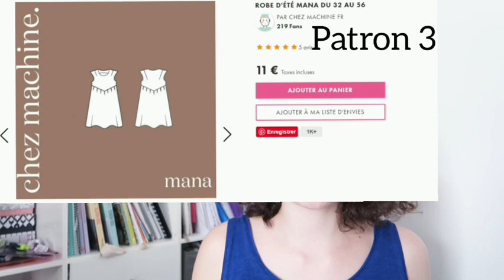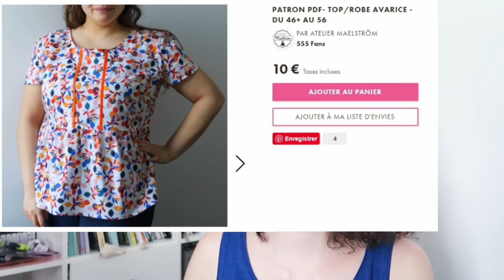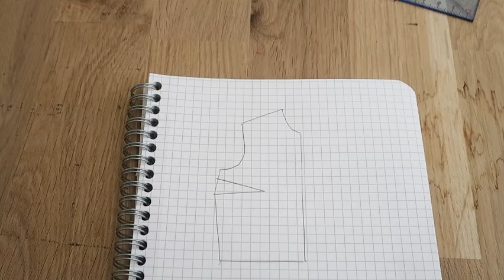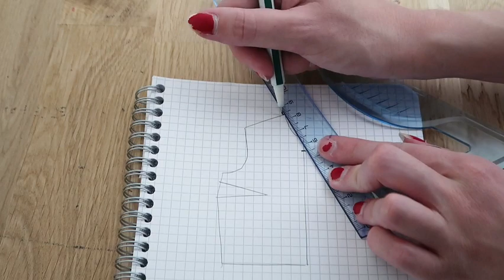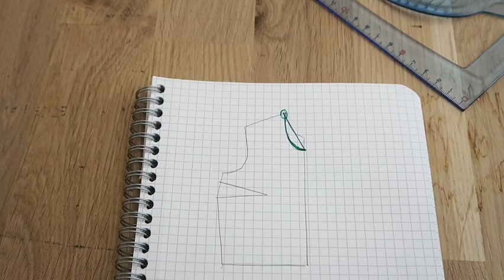Quel patron de couture choisir pour camoufler votre ventre ?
👉 Cliquer en bas pour faire partie du club privé pour les femmes rondes (gratuit) :

Qui suis-je ?

Je m'appelle Lucie.
Je suis couturière et création de formation.

Depuis quelques mois maintenant.
J'accompagne les femmes rondes.
Pour les aider à coudre de joli vêtement.
Pour vous sentir belle et bien dans votre peau.